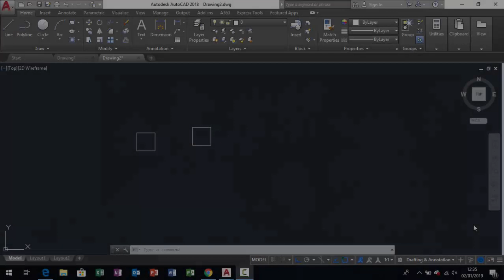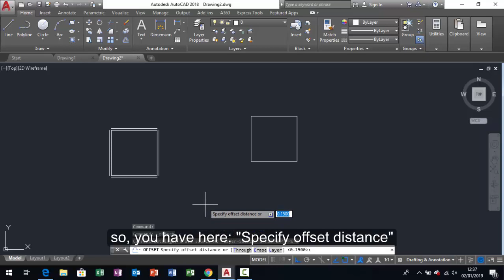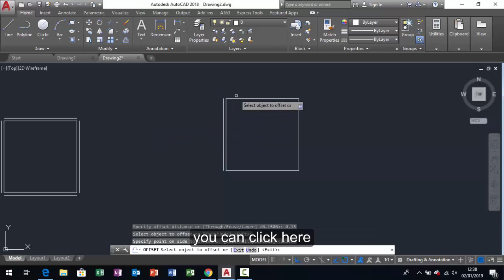02 - Curso de AutoCAD em Inglês - Command Offset